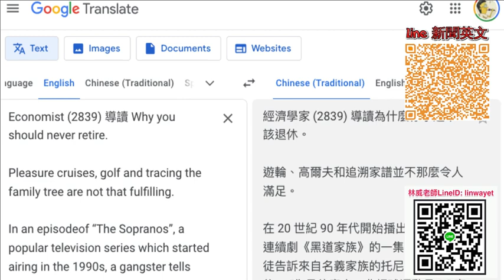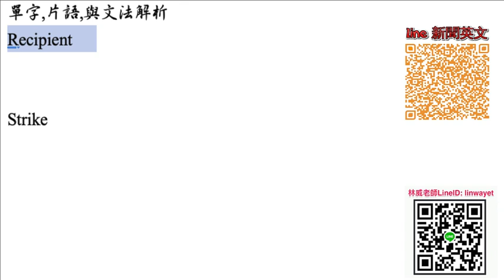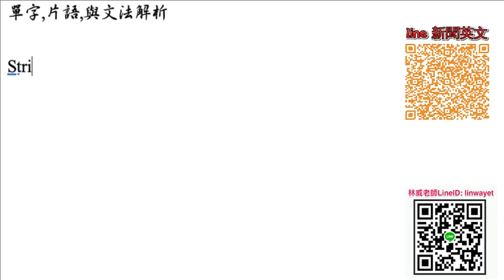Economist 2839 導讀 Why you should never retire, demo